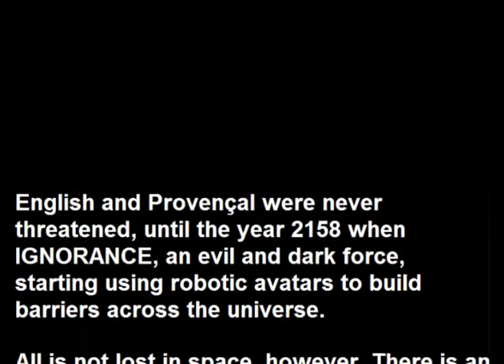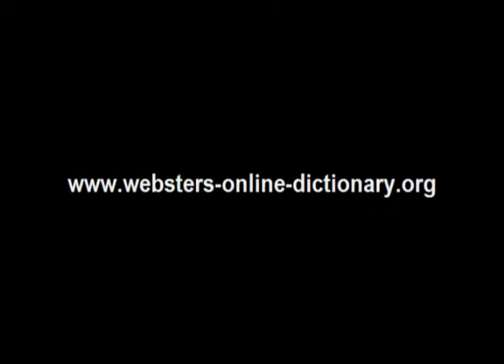Webster's Provençal - English 3D Space Adventure